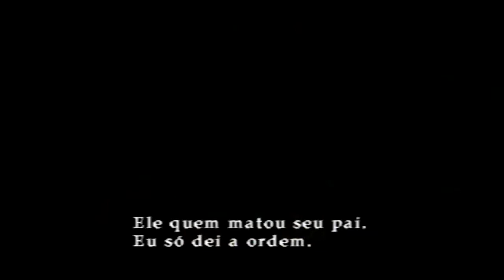Silent Hill 3 | A MORTE DE HARRY MASON #10